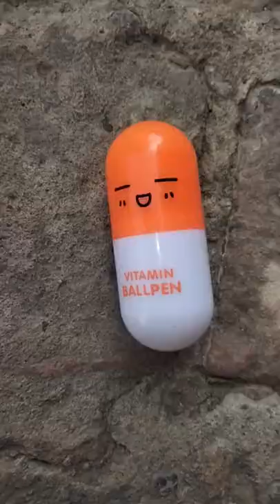i am purchase a cute mini ball pen